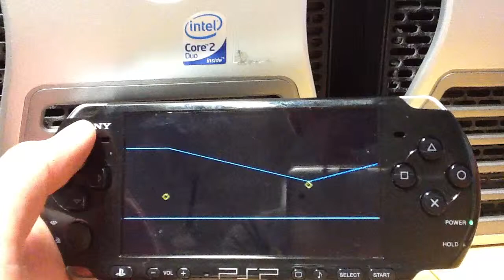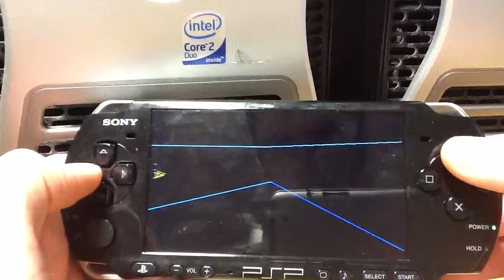Defender psp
Defender clone made in college on psp devkit. Written in c++.